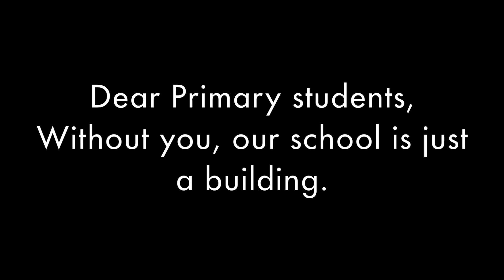We Miss You Primary!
CAIS is a non-profit, independent school of 1,400+ students representing more than 25 nationalities based in Hong Kong.

An IB World School, CAIS is also accredited to provide the Alberta Curriculum and offers Advanced Placement® courses.

CAIS is a through-train school, providing a unique transformative educational experience for children aged from 5 to 17 at its preparatory, lower and upper primary and secondary sections. Details of the implementation of the IB Diploma Program will be announced in due course. CAIS, founded by the Kowloon Tong Church of the Chinese Christian and Missionary Alliance (KTAC), welcomes students from all backgrounds.